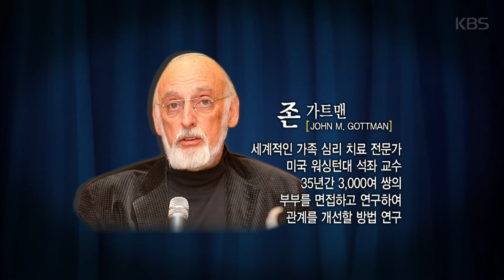지식 기부 콘서트 N – ‘매일, 조금씩, 사랑을 표현하라!’ -최성애 박사의 부부 리모델링- 1